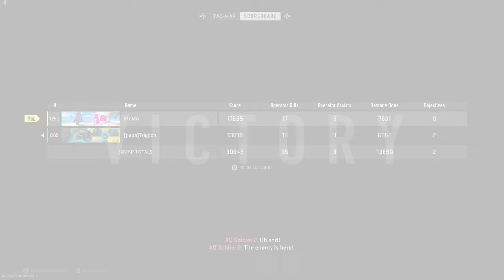This Is The New Long Range META *Insane TTK* - Warzone Best Raal Loadout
today we replace all our AR classes with this new mobility Raal class insane and is a must try for sure